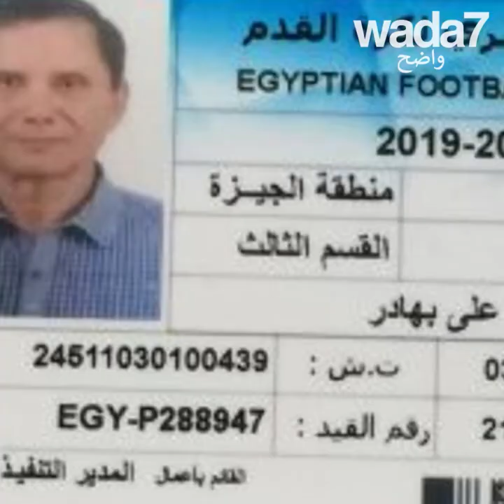أكبر لاعب محترف لكرة القدم!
أكبر لاعب محترف لكرة القدم هو مصري. وعمره... 75 عام !